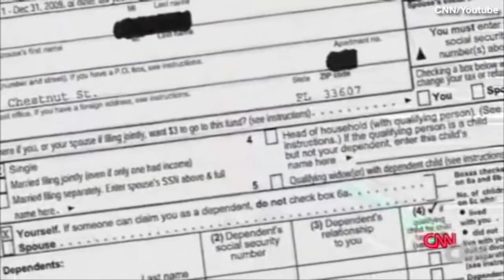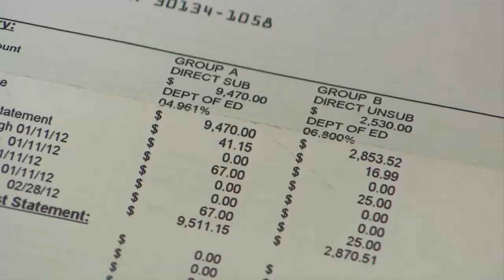Tax scam has reached more than 400,000 people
Cronkite News reporter Sierra Oshrin reports on the tax scam that has reached more than 400,000 people and cost Arizona taxpayers more than a quarter of a million dollars.